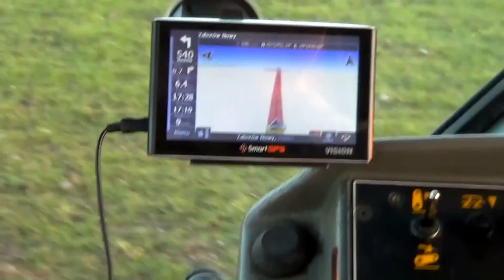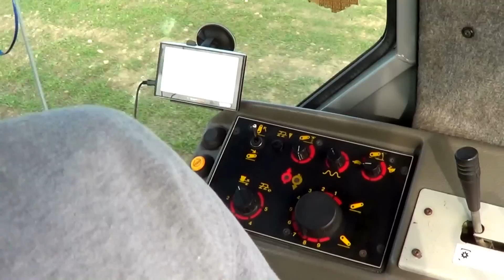Wiosna 2014 na Całego czyli Agregatowanie, Wałowanie ,Siew Nawozu i Obornik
CZYTAJ OPIS !
Siemkaa ;D
Dziś film z już takiego prawilnego rozpoczęcia nowego sezonu ;p Mam nadzieje że podoba wam się taki mix prac ;) Mówię od razu że film z moim mf być moze bd za około miesiąc tak samo jak obornik u pana Krzysia ;) Niestety nie udało nam się nagrać zasiewu ale na to bd odzielny film ;)
Maszyny:
Massey Ferguson 3060 + Promar Złotki. Dawka około 150kg/ha , rozrzut 15m.
Farmtrac 675 + Wały
Weidemann 1490 & Weidemann 6025
Case Maxxum 125 + Herkules 4,6m (nie mam pewności ) & Metal-Fach N267
Case JX 90 /2x
 Zetor 7211 + Rozrzutnik 2 osiowy
Nagrywane :
Aparat SONY DSC-H5
Statyw Camera Tripod
Obróbka : Sony Vegas Pro12
Muzyka: Lylloo Ft Egas - Melodia (Crash & Smash Bootleg)